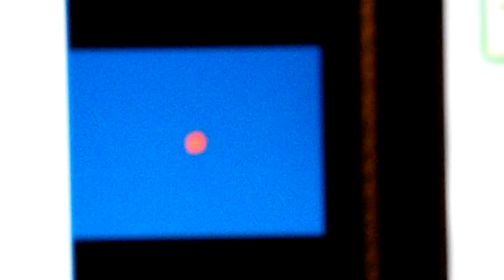At least won $100,000